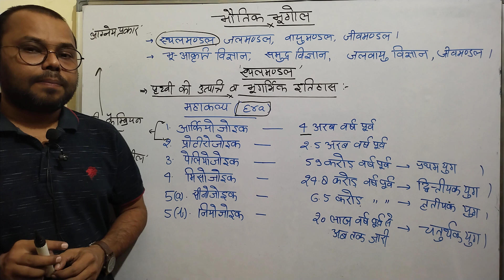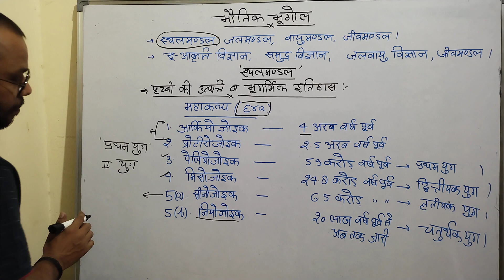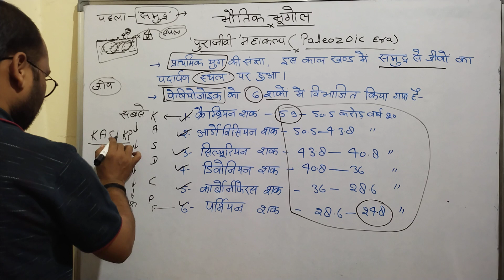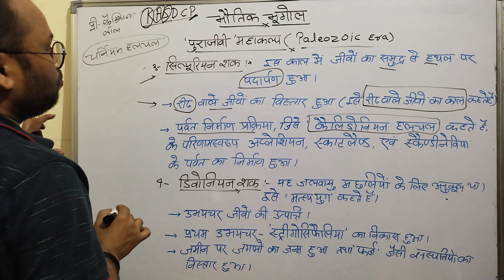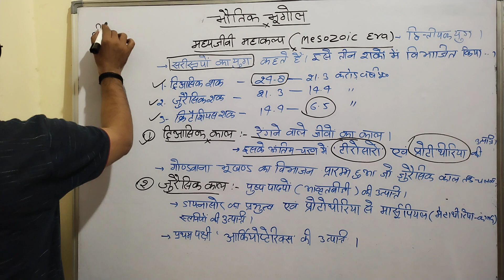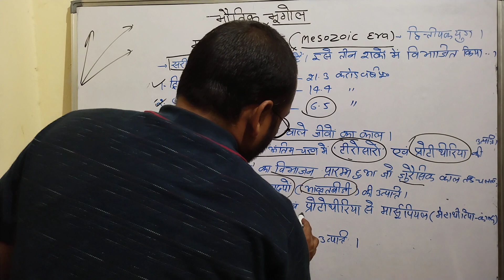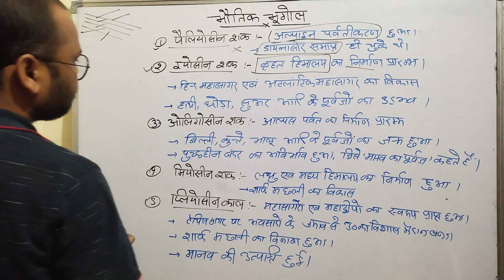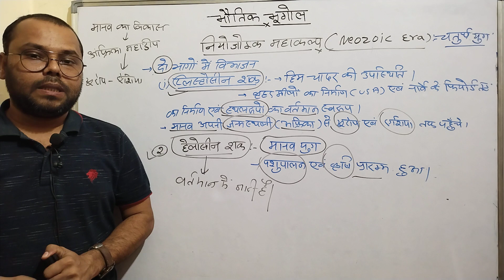विश्व का भूगोल NCERT पर आधारित //lecture// (4)...by Prahlad sir